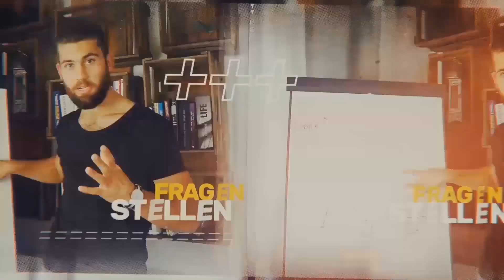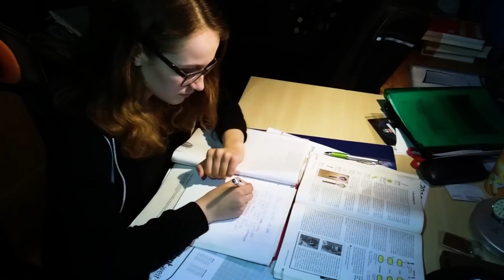Wie du eine 1+ im Fach Sport bekommst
Sport in der Schule versaut vielen Schülern ihren Notenschnitt. Doch es ist sehr leicht, im Sportunterricht gute Noten zu erzielen, wenn du die richtige Vorgehensweise kennst. In diesem Video gebe ich dir 5 Tipps für Bestnoten in Sport.
Zutatenlinks:

Trockenfrüchte Würde ich bei Kaufland kaufen. Sind bei Amazon überteuert und nicht Bio.
Joe Trenk hat es vom Schulversager mit einem 3,8er Notenschnitt in der 10. Klasse zum Top-Abiturient mit Notenschnitt 0,8 geschafft.
Dabei ist er weder hochbegabt, noch hat er einen überdurchschnittlich hohen IQ. Er steht dafür, dass mit Disziplin, Motivation und den richtigen Techniken jedes Notenziel erreichbar ist.

Mit Videokursen, als Autor von drei erfolgreichen eBooks, Seminaren, Webinaren und seiner Lernplattform, der Joe Trenk Academy, hat er bis heute über 10.000 Schülerinnen und Schülern mit seinen Erfolgs- und Lerntechniken zu überragenden Leistungen verholfen.